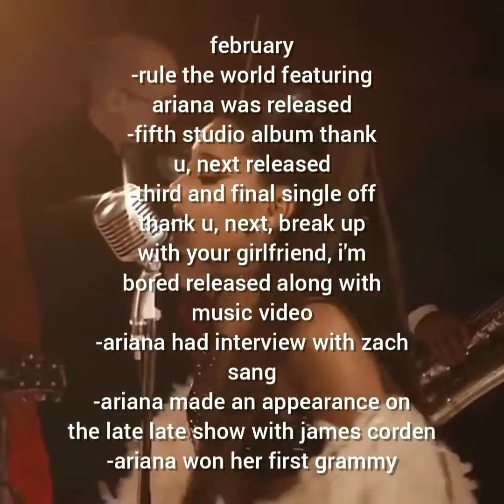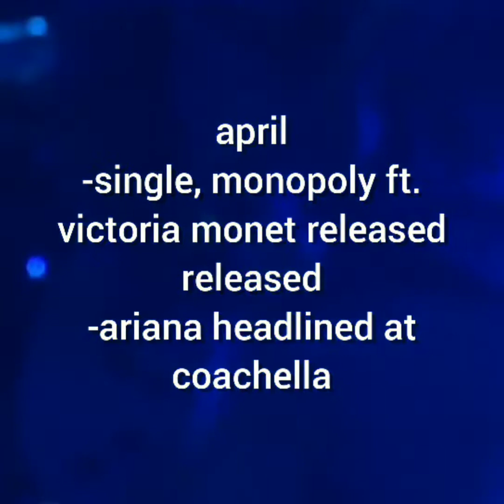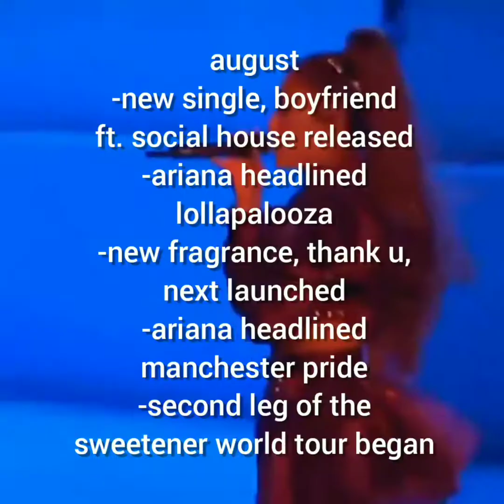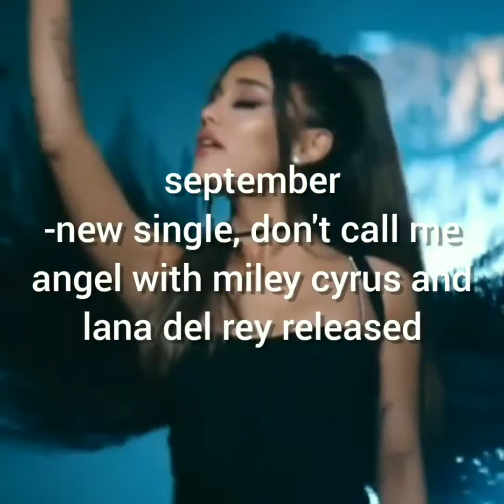Ariana Grande: 2019 Recap